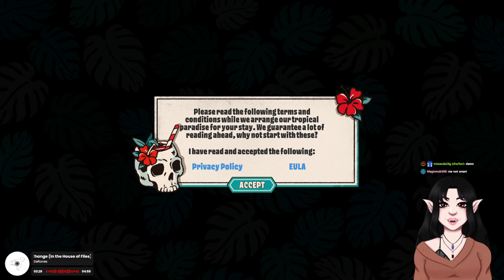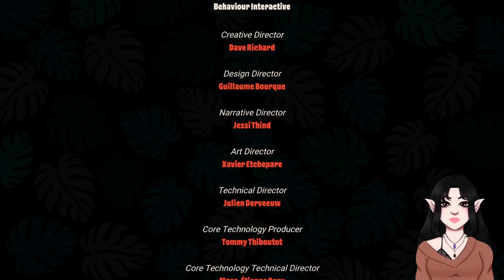Hooked on you - Livestream VOD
Hooked on you stream Feb 14, 2024